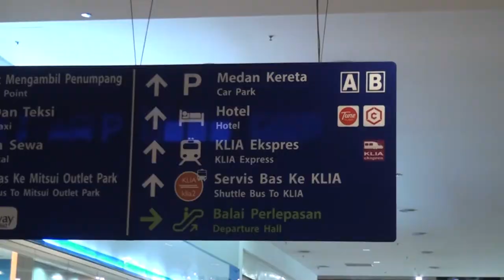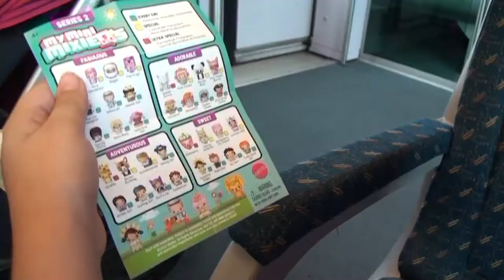Del Aeropuerto al Centro de Kuala Lumpur viajandoconlaia a malasia ... [Viajar con niños]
Ayer llegamos a Kuala Lumpur y sólo nos dio tiempo de ir al Hotel. Aquí os dejamos un video con nuestra experiencia cogiendo el tren rápido desde el aeropuerto hasta el centro de Kuala Lumpur en Malasia.
Si viajas con niños a malasia, sigue nuestra serie de videos que vamos transmitiendo en vivo nuestro viaje a Kuala Lumpur y a Singapur